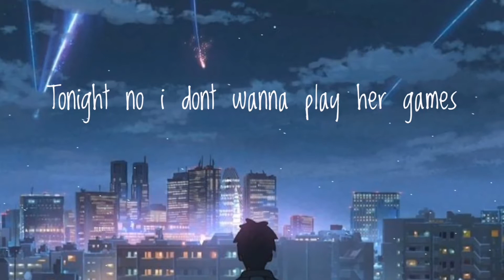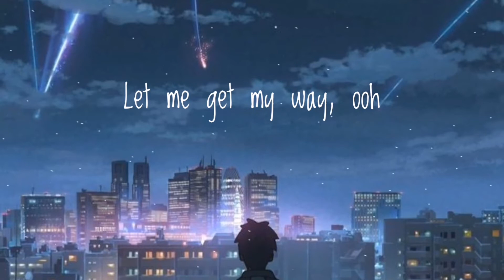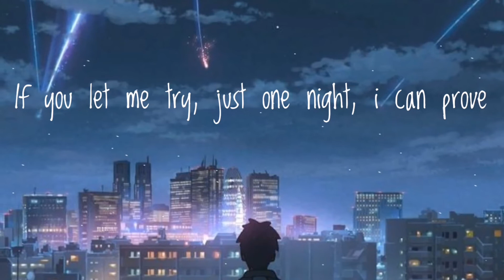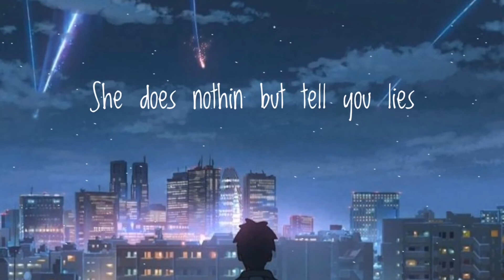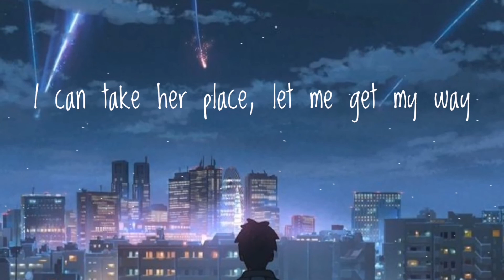𝔻 𝔸 𝕐 ℂ 𝕆 ℝ 𝔼 - 𝕀𝔽 𝕀 𝔾𝔼𝕋 𝕄𝕐 𝕎𝔸𝕐